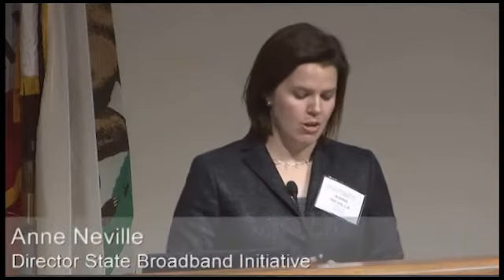California Digital Access Summit 4/24/14